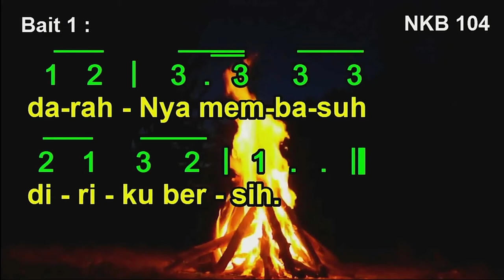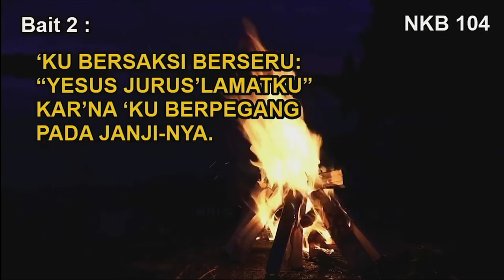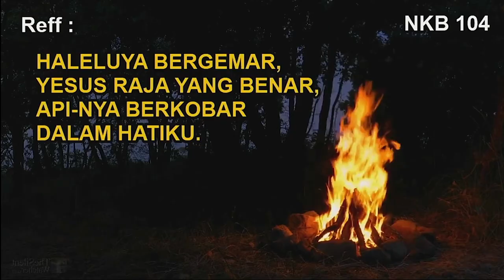NKB 104 – ApiNya Berkobar Dalam Hatiku